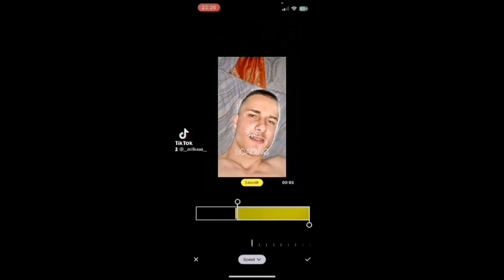DJ.WILLY men (Beregi Patrik) Születésnapi Köszöntő 2023 Kodai Kiara Küldi Klug Zoltánnak